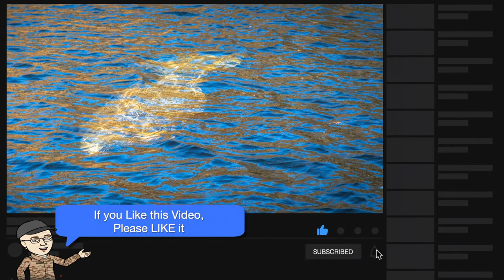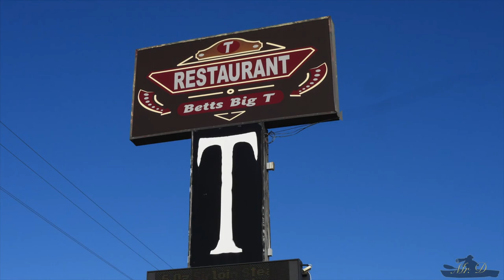Manatee Springs State Park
Get ready for some manatee both on top and underwater